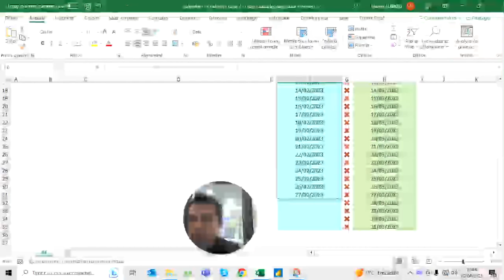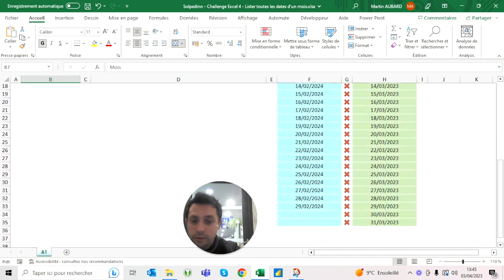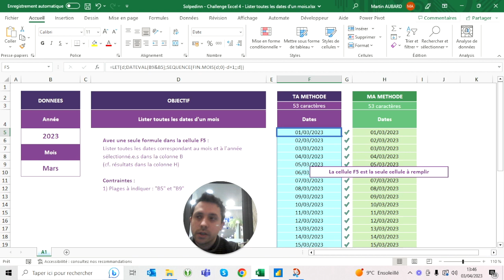Challenge Excel #4 - Lister toutes les dates d'un mois